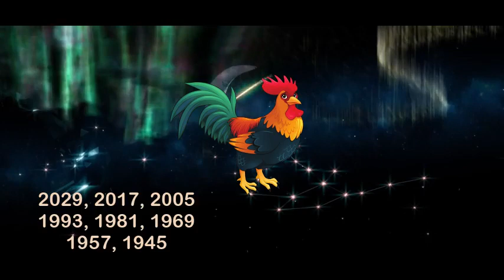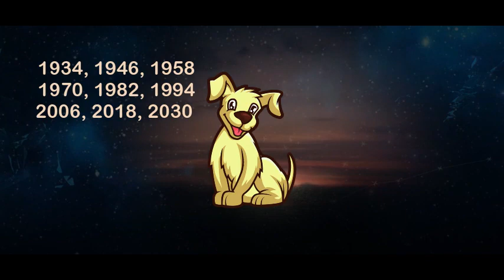Gabay Kapalaran ngayon araw Chinese Tagalog horoscope February 25, 2022 lucky number Daily horoscope